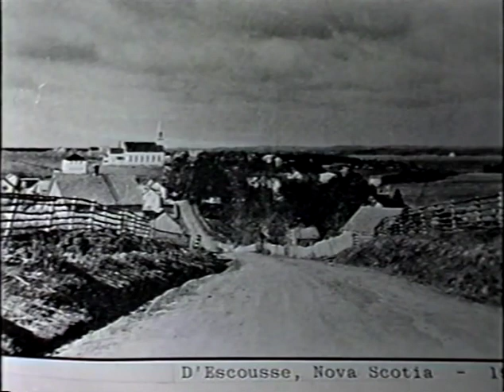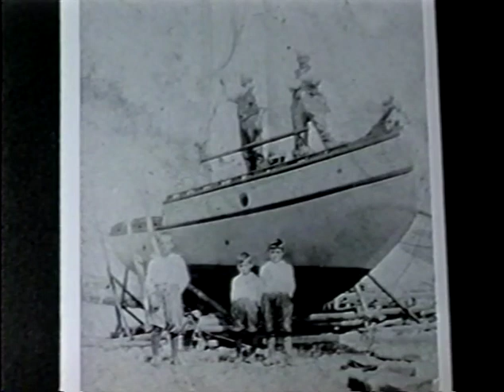The Isle Madame Experience part 1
Filmed in 1998, and hosted by Jake Boudreau...this is a look into the past and how the resilience of the people lead the way to help build economic renewal to the area...

Part one- Fish or cut Bait